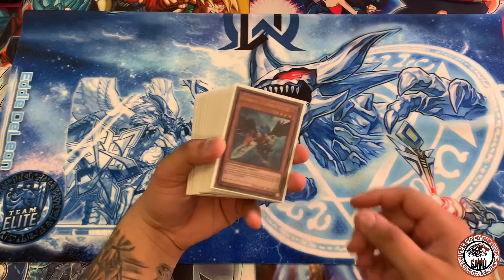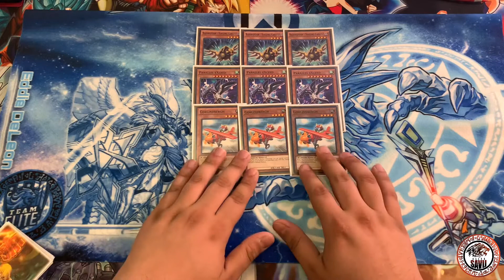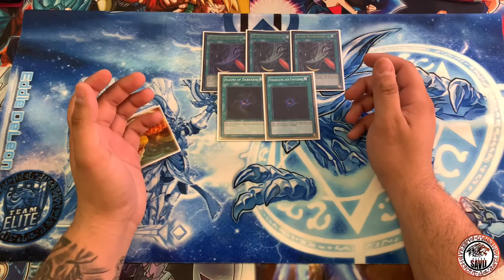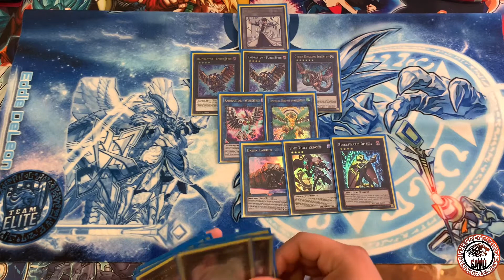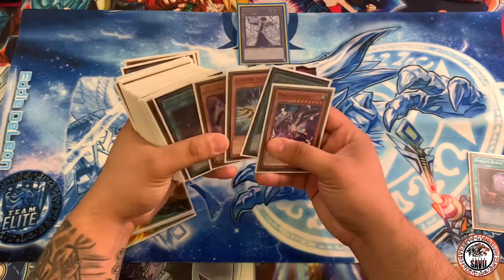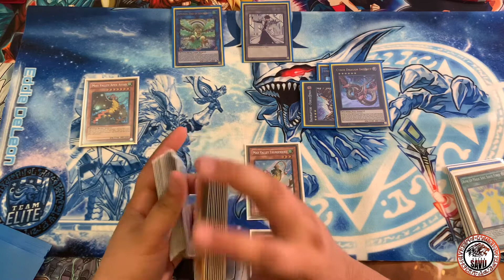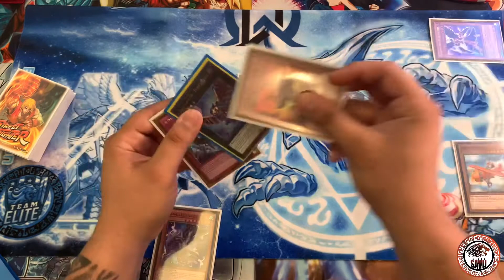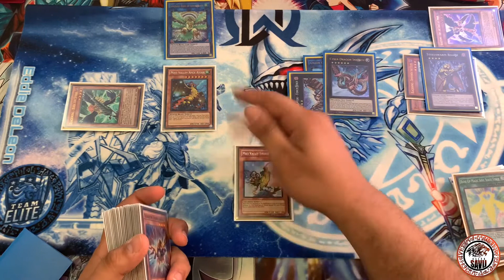BlackWing Deck Profile!! Nutty Deck Profile! Plus Stupid good Deck Combo!!!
Yo guys I made this video a while back and I finally got the opportunity to upload it. Hope y’all enjoy the Combo!!